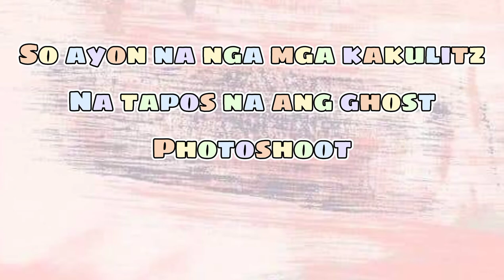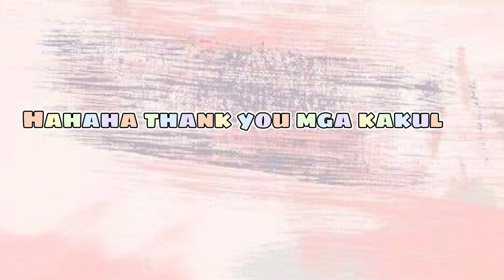WE DID THE GHOST PHOTOSHOOT //VLOG#5//HAHAHA